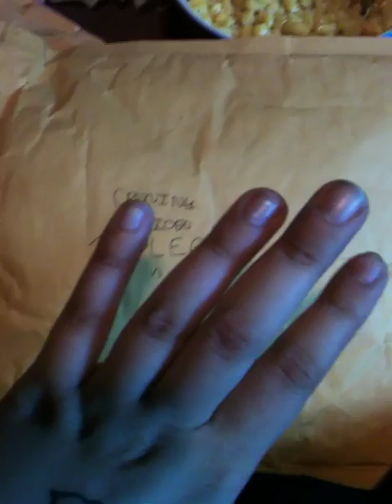Package from Glitterpolish62 :)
thank you so much hun your awesome :)